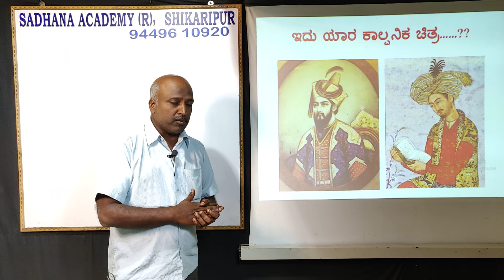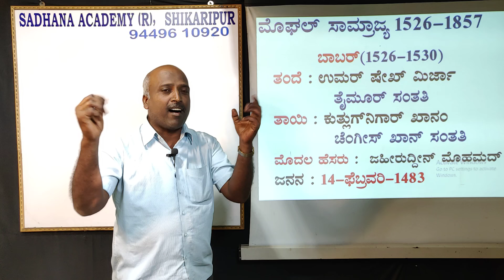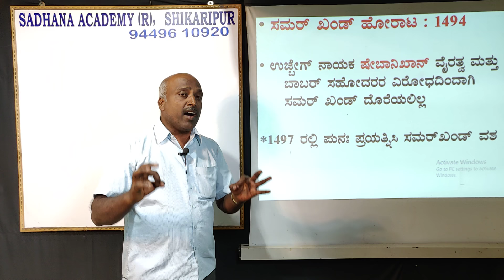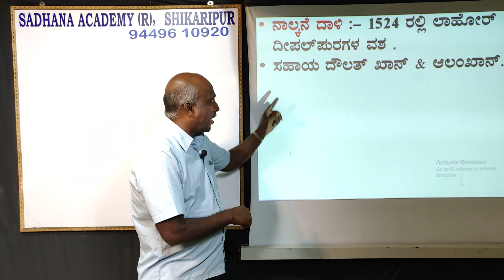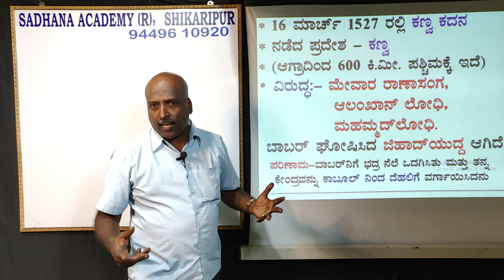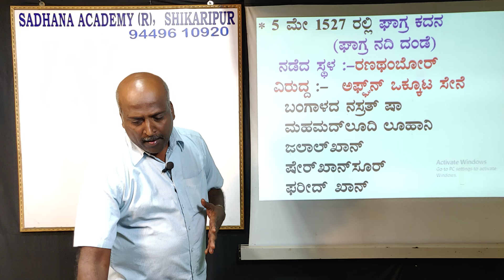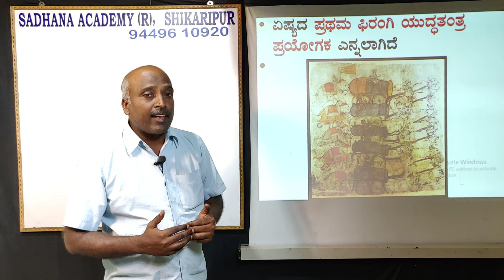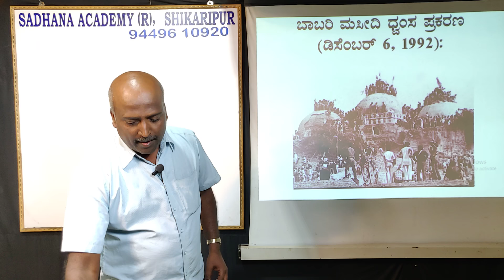Indian History | Medieval Indian History | Mughals | Babur | Ramesh G |Sadhana Academy | Shikaripura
ಮೊಘಲರು-1 : ಬಾಬರ್, Mughals-1 : Babur By Ramesh from SADHANA ACADEMY, SHIKARIPURA.

ಸಾಧನಾದ ಎಲ್ಲಾ ವಿಡಿಯೋಗಳ ವಿಷಯವಾರು ಲಿಂಕ್-ಗಳು:
1. History of India: ಭಾರತದ ಇತಿಹಾಸ

2. Geography: ಭೂಗೋಳಶಾಸ್ತ್ರ

5. General Science & Technology: ಸಾಮಾನ್ಯ ವಿಜ್ಞಾನ ಮತ್ತು ತಂತ್ರಜ್ಞಾನ

9. English: ಇಂಗ್ಲೀಷ್

10. Kannada:  ಕನ್ನಡ